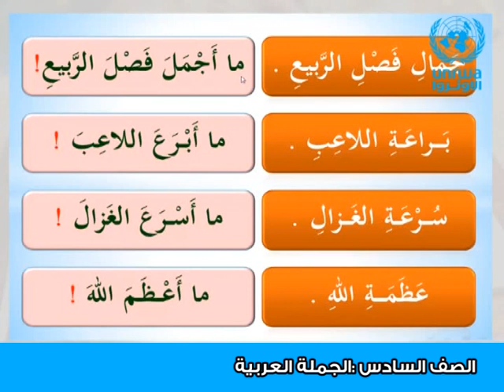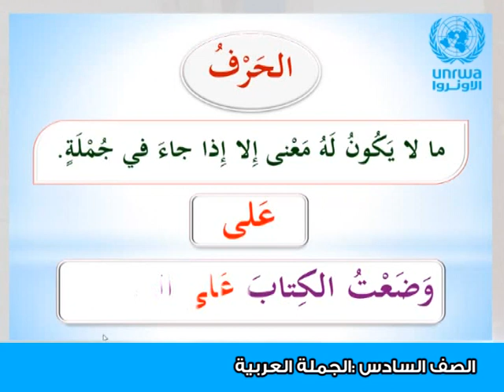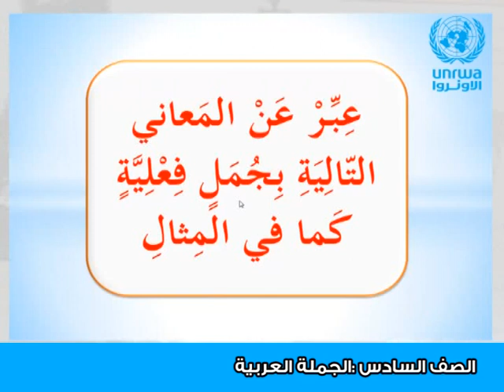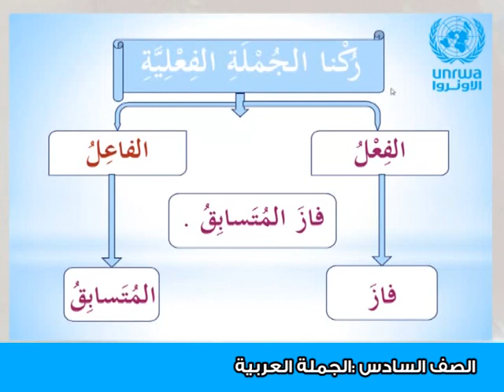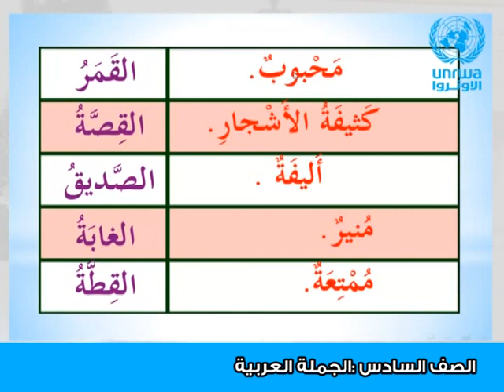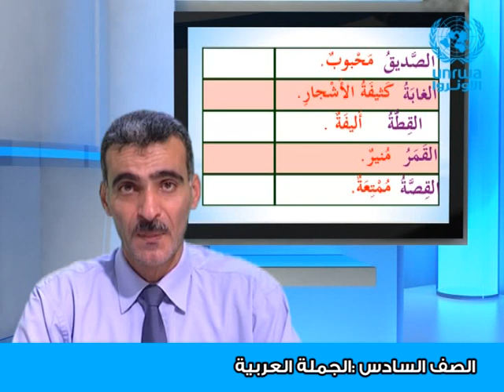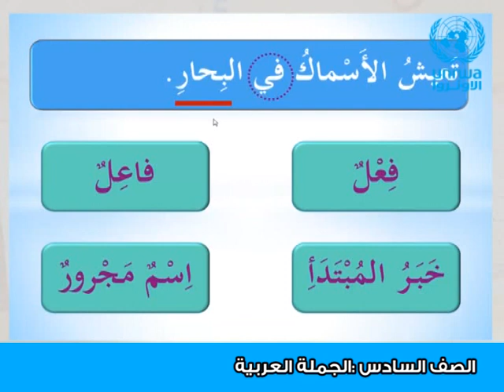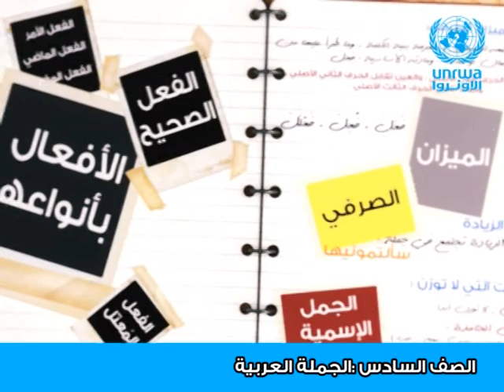اللغة العربية | الصف السادس | الجملة العربية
سنتعلم  في هذا الدرس ● الجملة العربية وأنواعها ومكوناتها

مشاهدة ممتعة